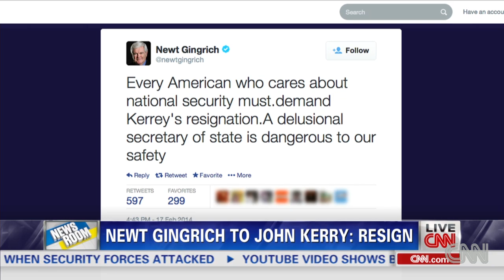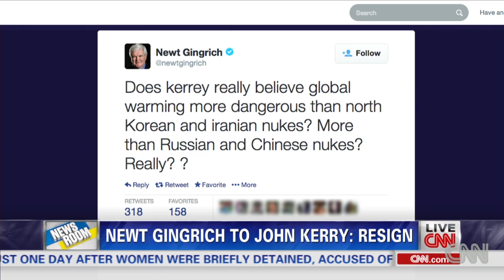Newt Gingrich to John Kerry: Resign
Crossfire Host Newt Gingrich tweets that Secretary of State John Kerry should resign.